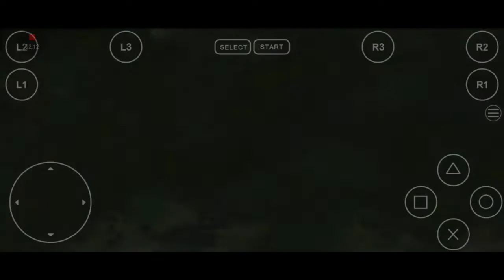Suikoden 2 Boss Fight GOLDEN WOLF - Gameplay FPse.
My channel.